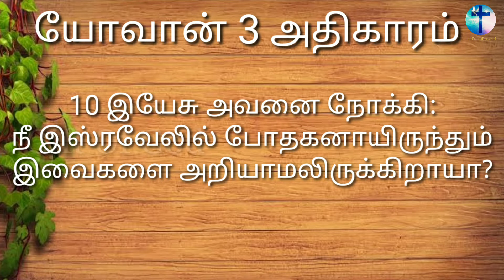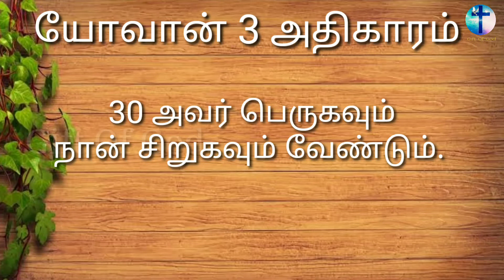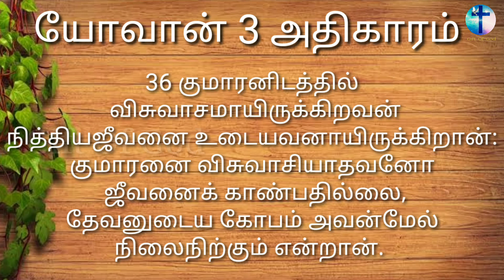யோவான் எழுதின சுவிசேஷம் அதிகாரம் 3 || JOHN 3 || Tamil Audio Bible || New Testament Tamil